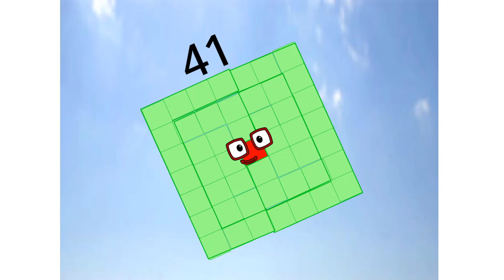Numberblocks Math: Learn Adding Numbers | Numberblocks Sneezes | LEVEL 2 | #437